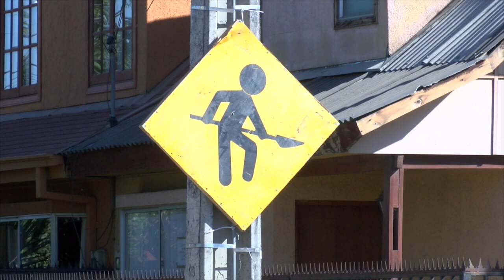Recursos para calles